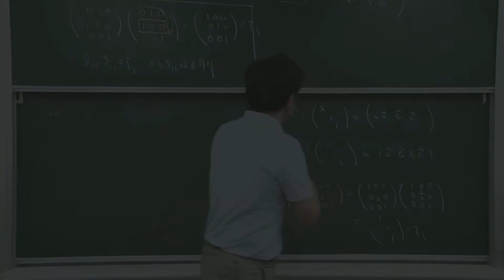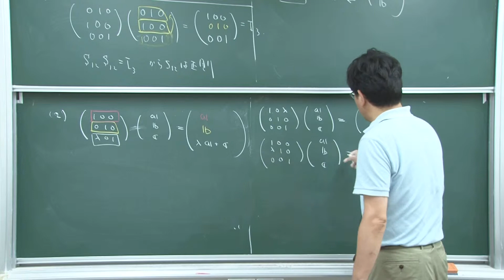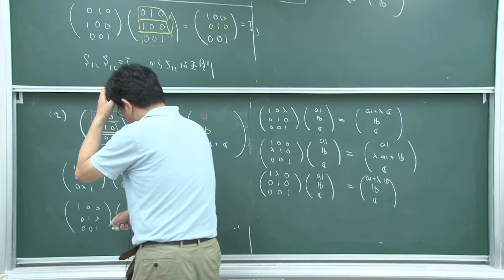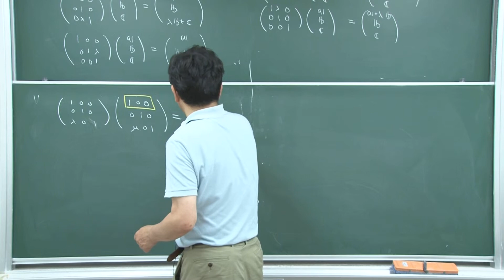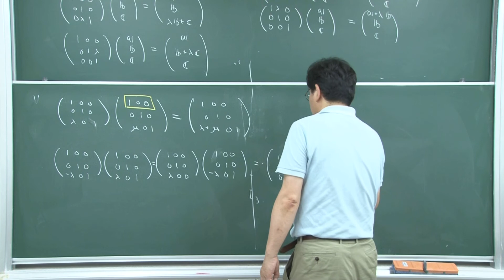6月22日 確認問題V(2)